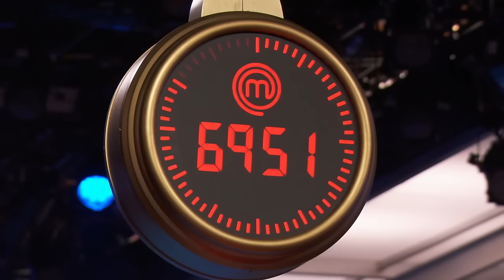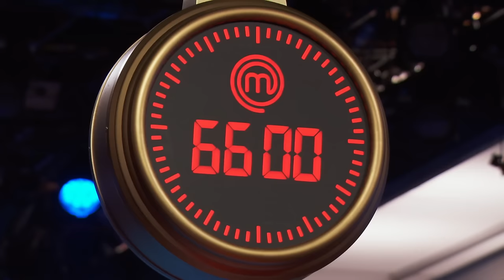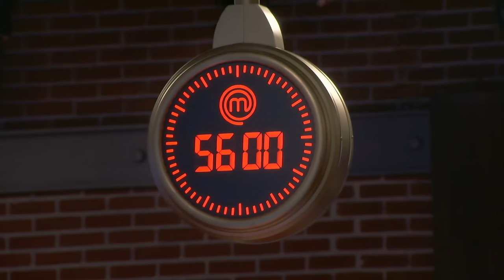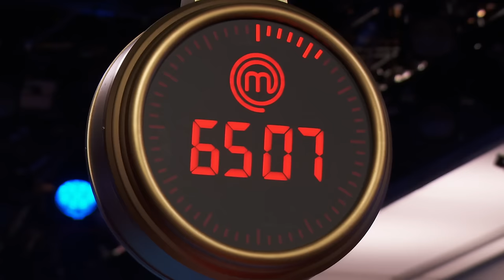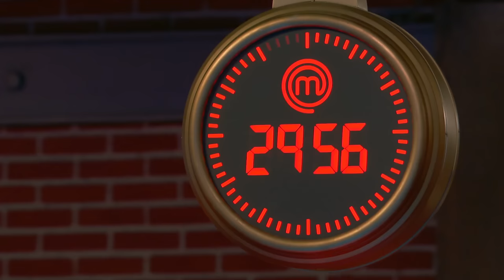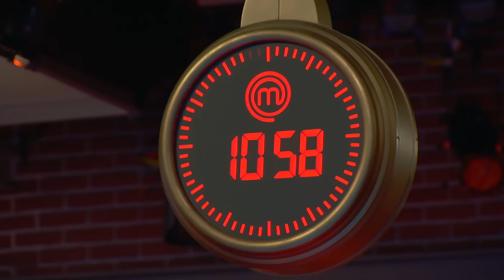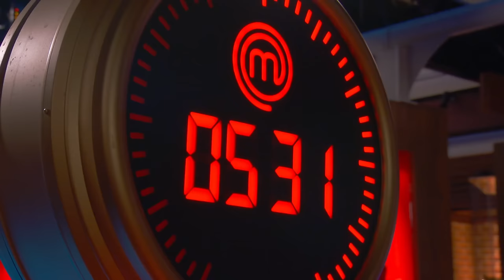MasterChef US (2023) S13E12: Tag Team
The remaining contestants face the Tag Team challenge. Grant is safe, but still has to participate and he gets to choose the teams. He pairs Wayne with Reagan (Orange Team), Kennedy with James (Green Team), Jennifer with Charles (Red Team), MD with Sav (Maroon Team), Kolby with Lizzie (Blue Team), leaving himself with Brynn (Grey Team). They are tasked to make a three-course meal in 75 minutes as they take turns cooking and giving directions.